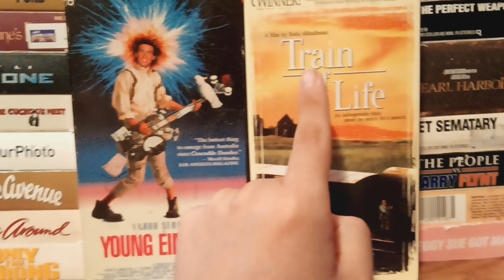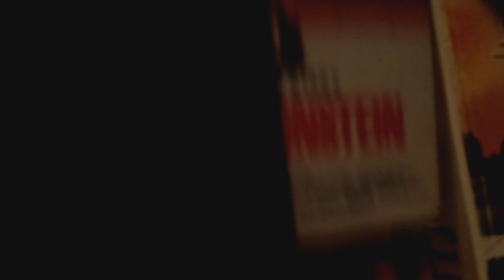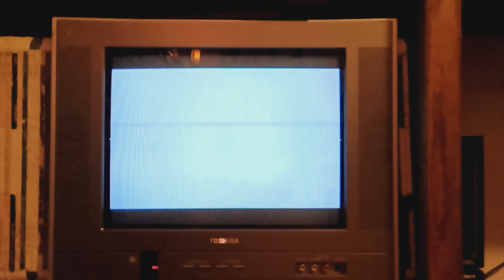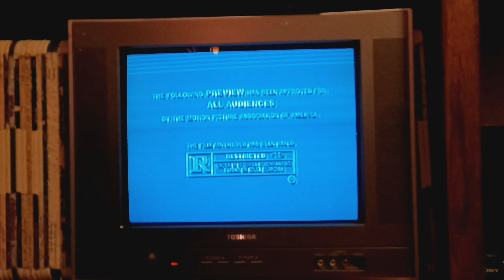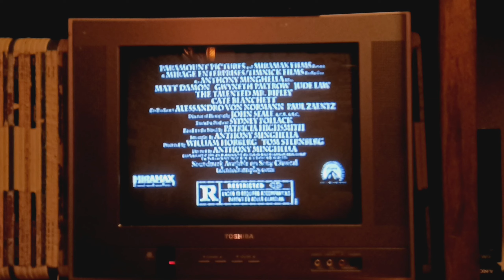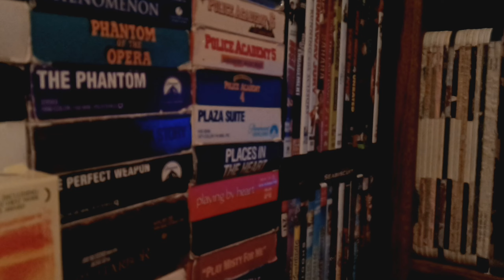Double Feature VHS Opening#51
Requested By RockOfCanada TheLogosRock
& PreviewsDudeIsBack This Is Gonna Be#51
The Opening For Young Einstein
1.FBI Warning Screen
2.1985 Warner Home Video Logo[A Subsidiary Of
Warner Bros A Warner Communications Byline]
3.Happy Birthday Bugs Bumper
4.1984 Warner Bros Pictures Logo
The Opening For Train Of Life
1.1995 Paramount Pictures Logo
[Still]Coming To Theaters Bumper
2.Passion Of Mind Trailer
3.1995 Paramount Pictures Logo[Still]
Coming To Videocassette Bumper
4.The Talented Mr.Ripley VHS Trailer
5.Paramount Feature Presentation Bumper
6.Paramount FBI Warning Screen
7.This Film Has Been Modified Screen
8.2000 Paramount Classics Logo